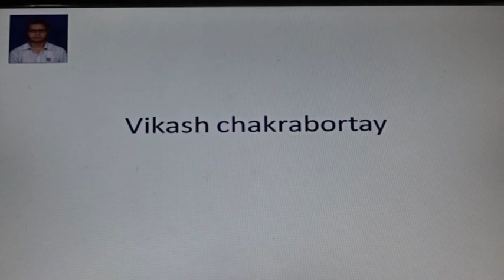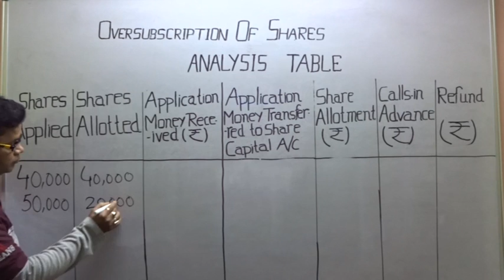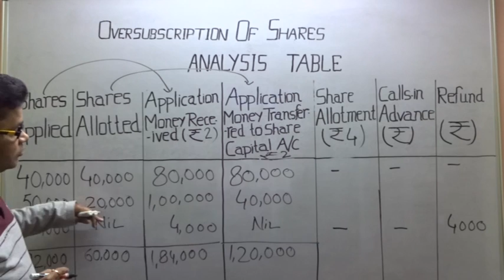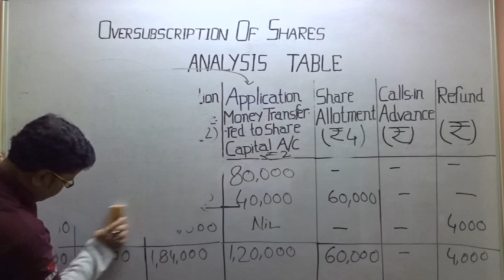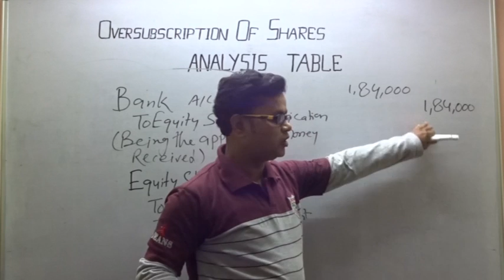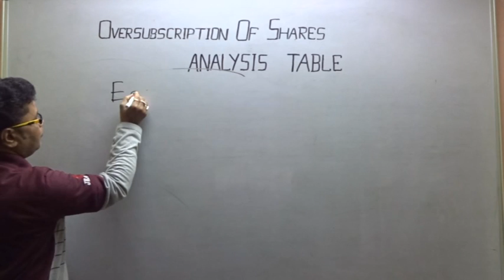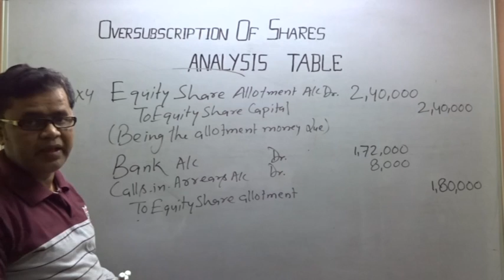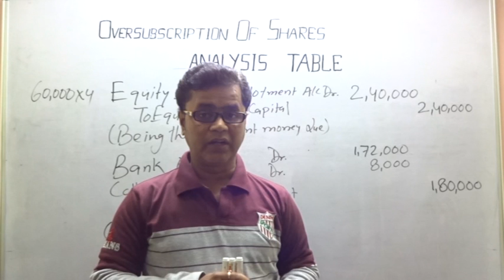Company Account -OVERSUBSCRIPTION (Combinatioon of b0th) QUESTION - 1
Combination of the above two alternatives:
Question: 1. Preeti & Co. Ltd. was registered with an authorized capital of Rs. 10,00,000 divided into 1,00,000 shares of Rs.10 each. The company offered 60,000 shares to the public on which amount were payable Rs.2 per share on application, Rs.4 per share on allotment and the balance when required. Application for 92,000 shares were received on which the Directors allotted as:
Application for 40,000 shares – Full
Application for 50,000 shares – 40%
Applications for 2,000 shares – Nil
Rs.1,72,000 were realized on account of allotment money (excluding the amount carried from application money).
Show the Journal entries recording the above.